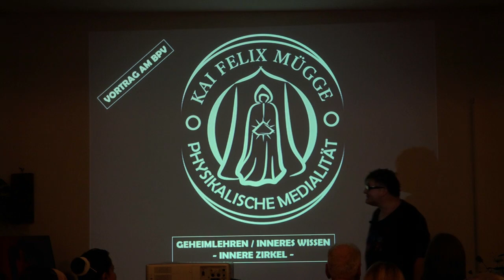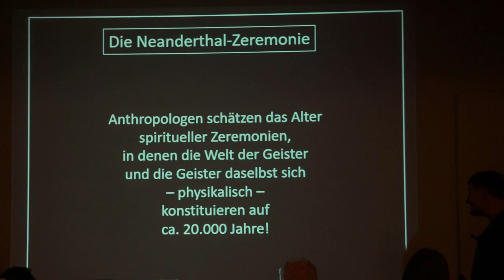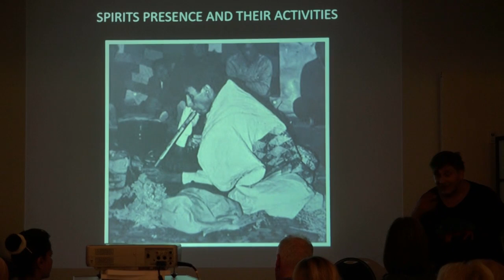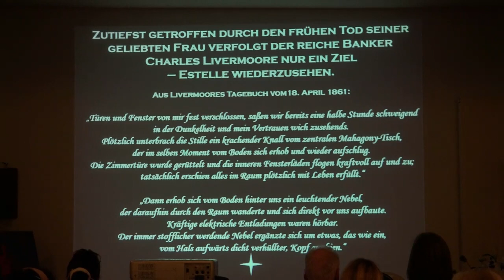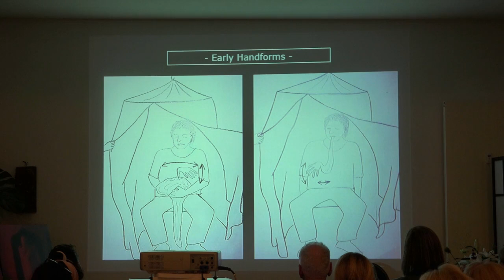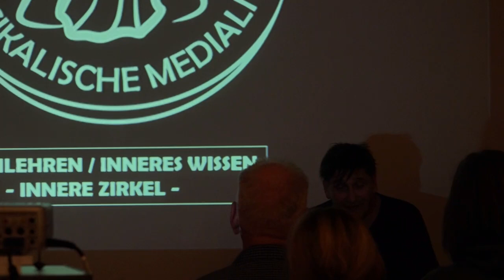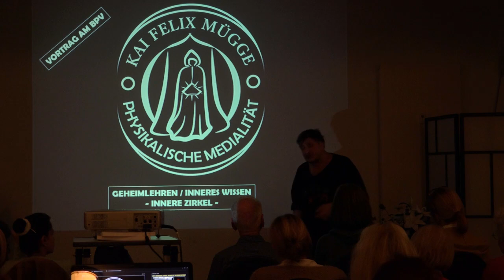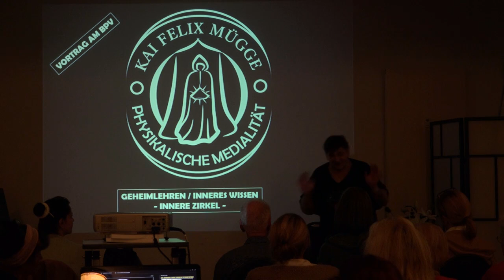Votrag von Kai Mügge - Physikalisches Medium - beim Basler Psi-Verein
Vortrag vom Physikalischen Medium Kai Mügge vom 11. Oktober 2024.

Seit 35 Jahren studiert das Hanauer Medium Kai Felix Muegge die Physikalischen Erscheinungen des Mystizismus und der Parapsychologie. Seit seinem 15. Lebensjahr unterhält er Séancen und Séanceraum-Gruppen für Physikalische Phänomene und Experimenteller Geister-Materialisation. Diese Tradition im Umgang mit dem Übernatürlichen zählt zu den ältesten der Menschheit und erfreut sich seit ihrem Revival in den 90ern Jahren immer mehr Interesse und begeisterten Staunens.

Ein Initiationsähnliches Erlebnis mit 12 Jahren löste Kais Interesse und Aktivitäten aus, der seit frühester Kindheit natürliche OBE’s (Out of Body Experiences/Ausserkörperliche Erfahrungen) erleben durfte und seitdem mit Geistwesen kommuniziert.

Seit seiner Studienzeit in Frankfurt berät er Poltergeist-Opfer und behandelt mit alternativen Methoden sogenannte «Besetzungen».
Nach verantwortlichen Jobs in der Software-Industrie und für Film und Fernsehen (Kai ist eingetragener Journalist und hat News-Clips, Werbefilme und mehrere für das Deutsche Fernsehen produzierte Dokumentarfilme produziert), erfolgte die Gründung des Felix-Experimental-Zirkels, der Kais mediale Entwicklung bis zum heutigen Tag mitträgt, aber nach 11 vollaktiven Jahren nur noch sporadisch zusammenkommt. In ihm entwickelte Kai seine Mediumschaft und die ersten interessierten Gäste mit esoterischen und wissenschaftlichen Hintergründen besuchten Hanau und schlossen sich teilweise über Jahre dem Zirkel an.

2012 heiratete Kai seine Julia und die Mediumschaft wurde zu einer weltweiten Mission.

Seitdem demonstrieren Kais Séancen jene autonome, aber mit der menschlichen Welt verschränkte, Intelligenz, die seit Anbeginn der Menschheit existiert: Die Welt der Spirits und der Geister.
Das Besondere ist, dass sie sich in Kais Séancen physikalisch manifestieren, in verschiedenen Graden körperlich materialisieren, für alle Teilnehmer sichtbar und spürbar und mit einer kosmischen Botschaft an die Menschen!